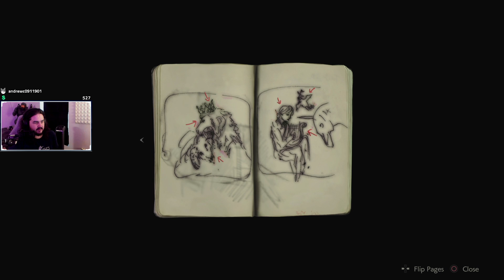First Impressions Resident Evil 2 Demo PS4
Startin playthrough on release day on Twitch.tv/sp00nerism